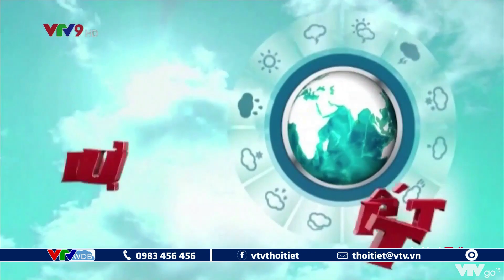Bản tin thời tiết Nam Bộ ngày mai 30/9/2022: Mưa nhiều về chiều tối, trưa trời nắng | VTVWDB